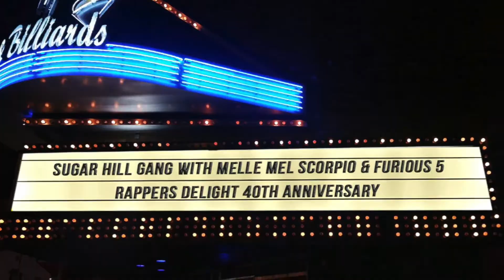Rappers Delight 40th Anniversary Tour with Sugar Hill Gang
Rappers Delight 40th Anniversary Tour with Sugar Hill Gang - Saturday Nov 12th - Brought to you by DJ R.O.B. & DJ Frankie with Smash Magazine - Rappers Delight 40th Anniversary Tour with Sugar Hill Gang, Grandmaster Melle Mel & Scorpio - Backstage Bar & Biiliards